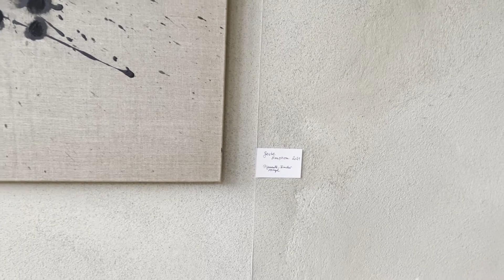Ingrid Kaftan - Neue Stationen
eine kleine Führung durch die Ausstellung "Neue Stationen" von Ingrif Kaftan im Kulturhaus Antreff, einem Projekt der Dorfmühle Willingshausen.
Ingrid Kaftan zeigt hier neue und alte Werke in einer handverlesenen Ausstellung.